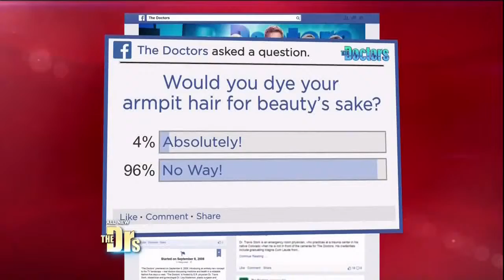FASHION TRENDS COMPRESSION SOCKS THE DRS KTVK 01 07 2015